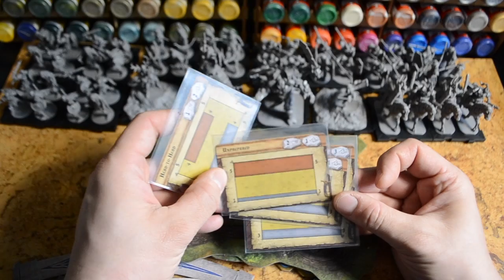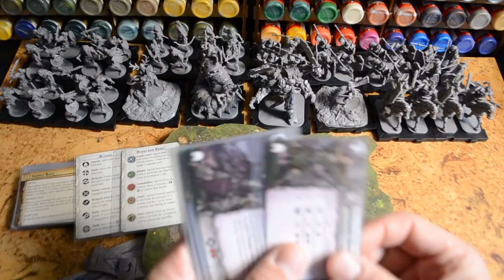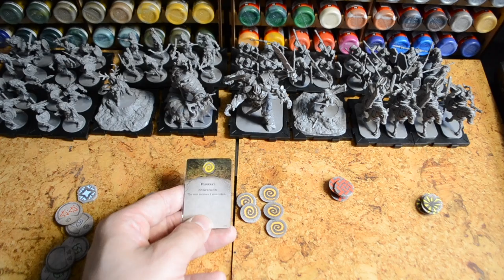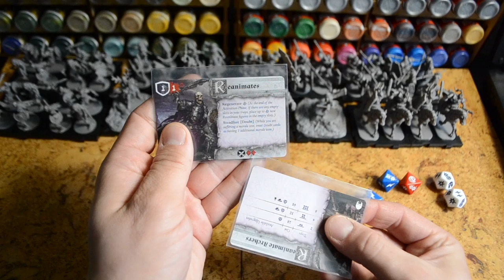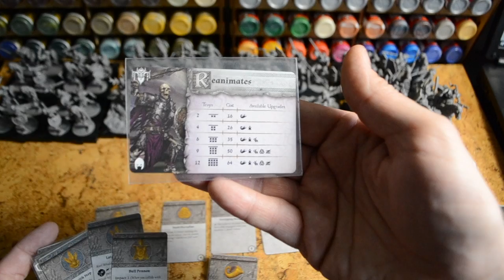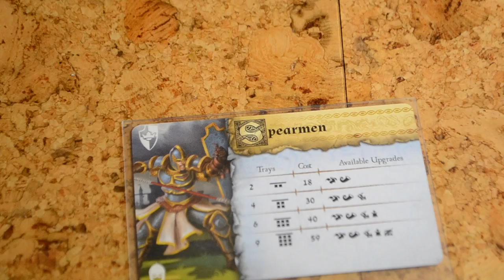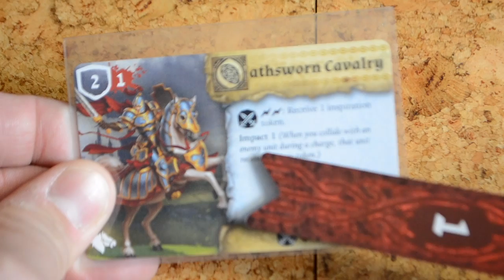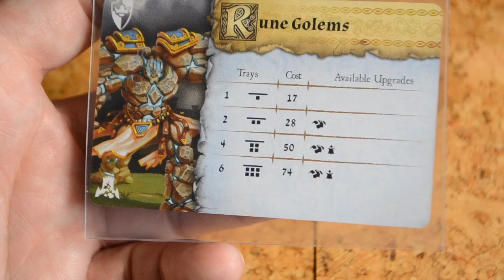Runewars Miniature Game - Базовые компоненты игры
Краткое пояснение правил базовых компонентов игры Runewars Miniature Game